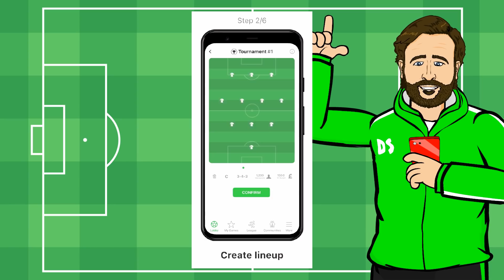😠Moyes reacts to Zouma and his cat!😠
442oons Free Apps!

442oons was created by me... Dean Stobbart! I do the voices/scripts/ideas/directing/editing/characters blah blah blah ... and now I've got four animators doing all the hard work, the animation... (which is why the animation looks better)